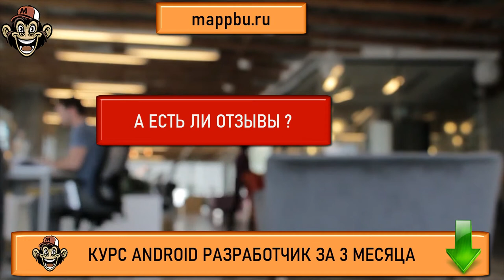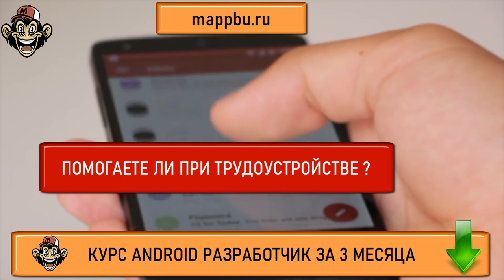Как стать android разработчиком с нуля Что должен знать android разработчик Что должен знать андроид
Курс Android Разработчик за 3 месяца Для записи на премиальный пакет обучения